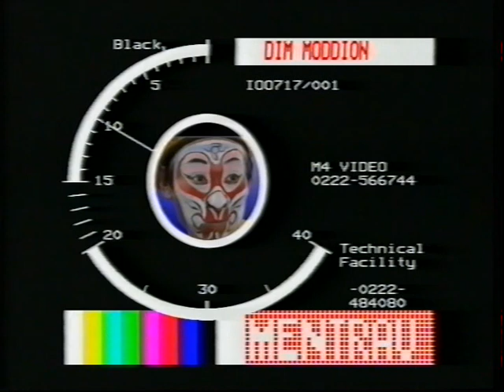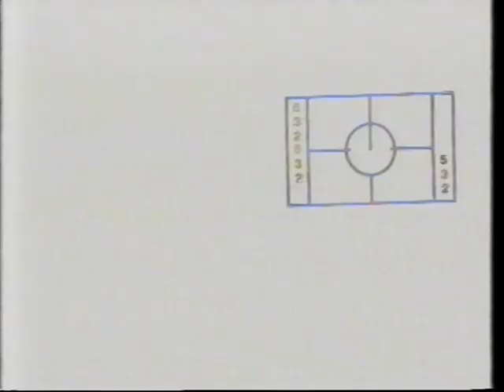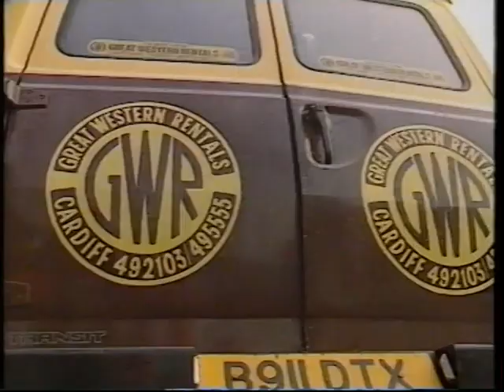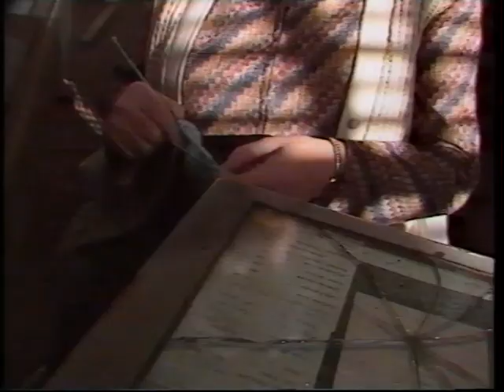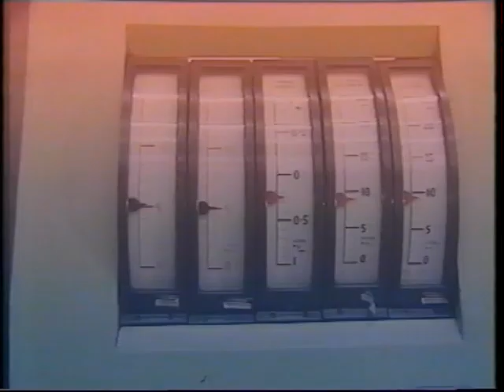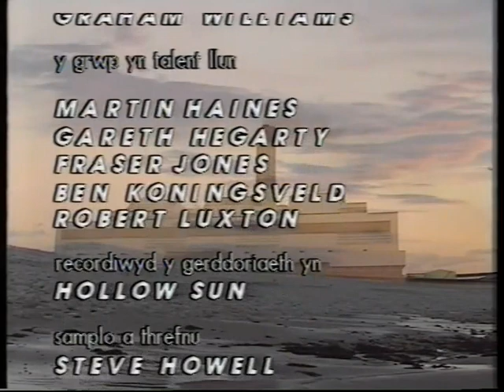Dim Moddion 1987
Welsh Concept Video Show by Geraint Jarman shown on S4C in 1987.
Dim Moddion = No Medicine.